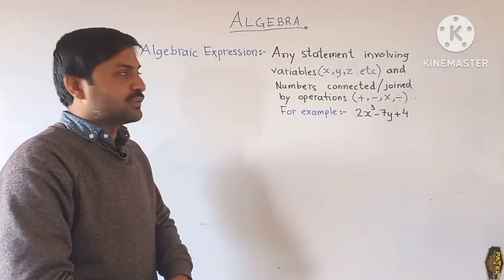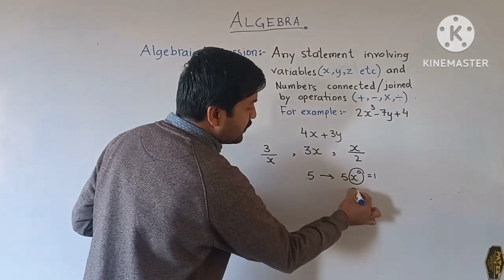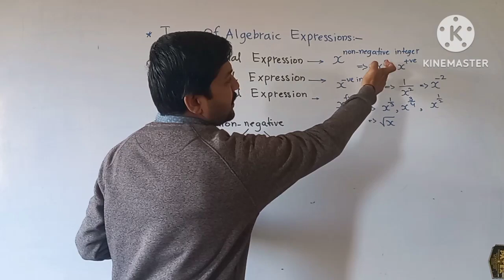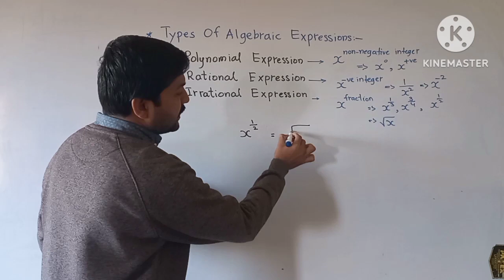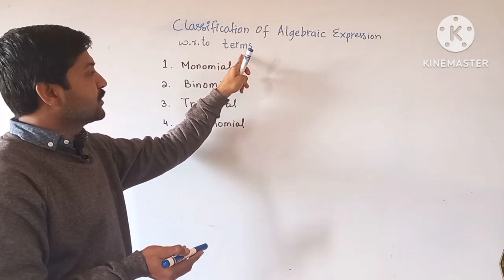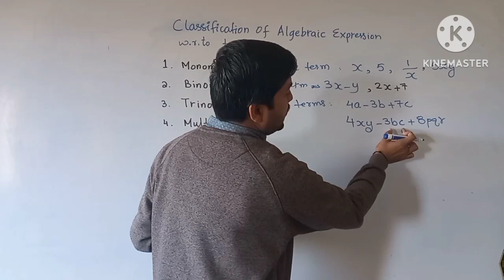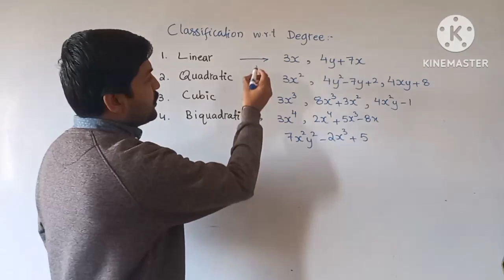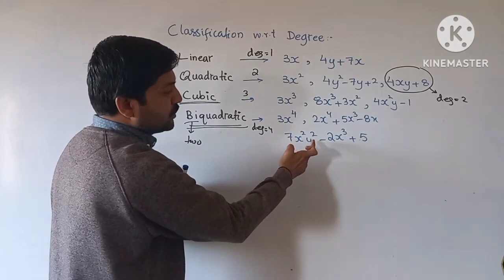Class 8 | unit 5 | Topic from exercise 5.1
algebrain expression
polynomial
degree of polynomial
monomial
binomial
trinomial
linear expression